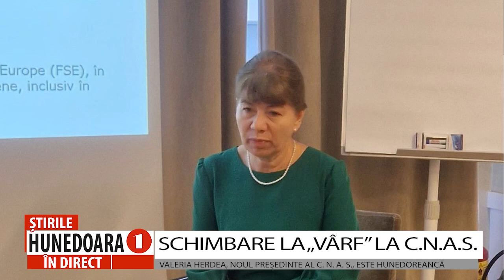SCHIMBARE LA „VÂRF” LA C.N.A.S.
VALERIA HERDEA, NOUL PREȘEDINTE AL C. N. A. S., ESTE HUNEDOREANCĂ
                  Valeria Herdea, medic de familie și vicepreședintele Colegiului Medicilor, a fost numită în funcția de președinte al Casei Naționale de Asigurări de Sănătate, o instituție mamut care gestionează anual peste 12 miliarde de euro din bani publici. Ordinul de numire a fost publicat în monitorul oficial, iar medicul a preluat funcția vacantată începând de luni, 15 ianuarie. Surse locale din sistemul medical confirmă că Valearia Herdea este hunedoreancă.